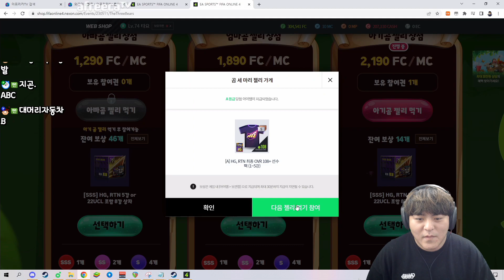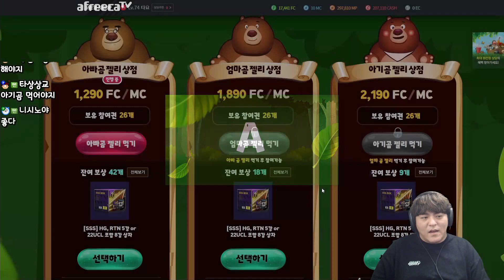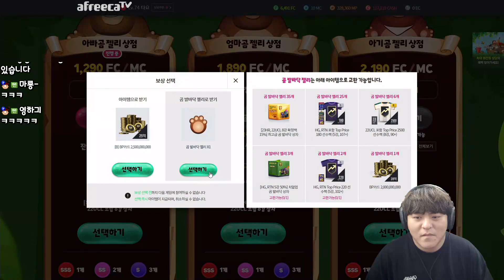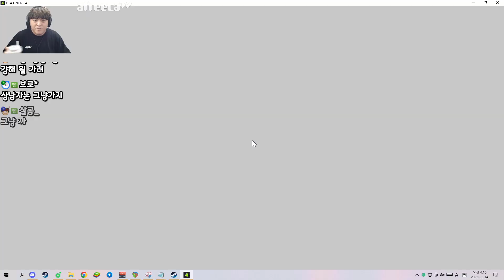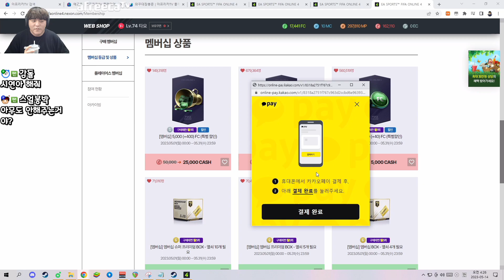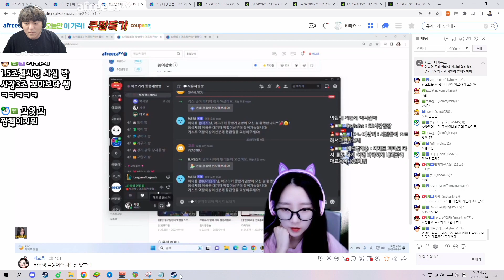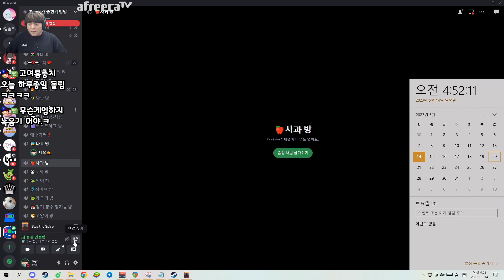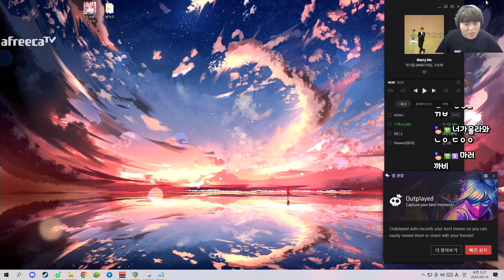BJ타요 첼삼촌을 위한 피파 빠찡코 이어서 슬더스 돚거 오랜만에 짧 풀영상 230514